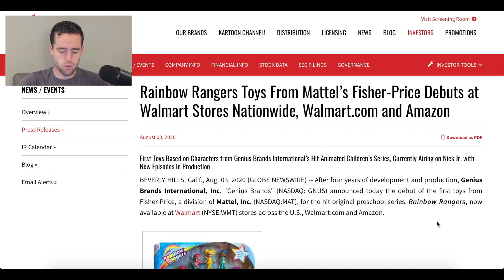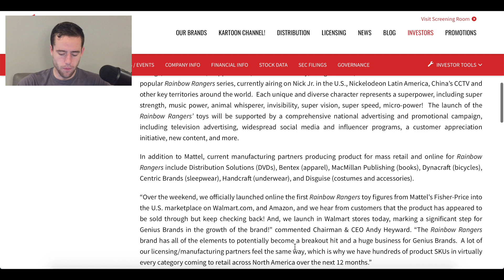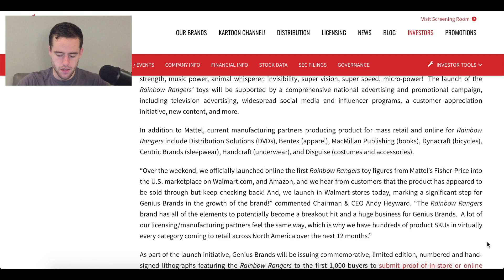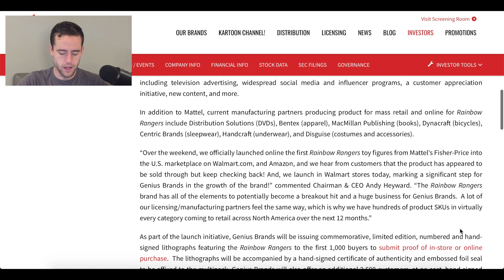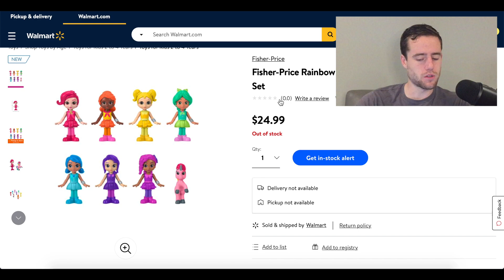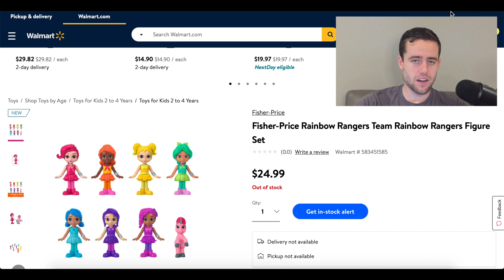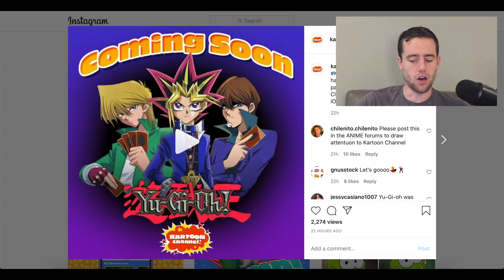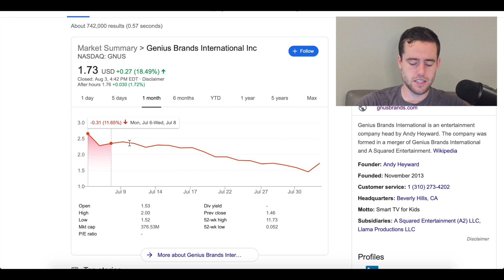GNUS Stock “Big” News Sent Stock Up 20%! Why This Was An Overcorrection!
GNUS had some news today that sent the penny stock up 20%!

Here is the link to my account. You get access to a group chatroom to talk over stocks with myself and others and I show every buy/sell I make in real time!